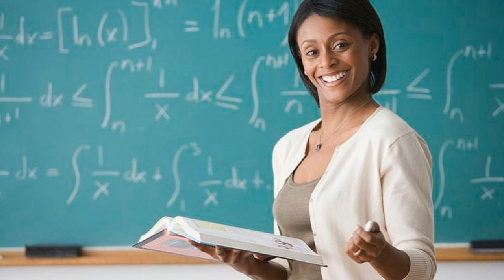adjunct The New English Dictionary meaning | Vocabulary for Kids | Children's Dictionary